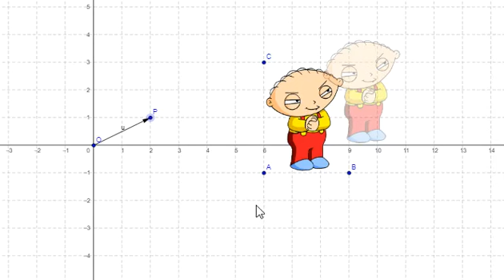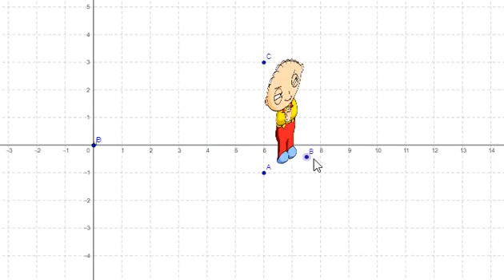May 26, 2019(6)